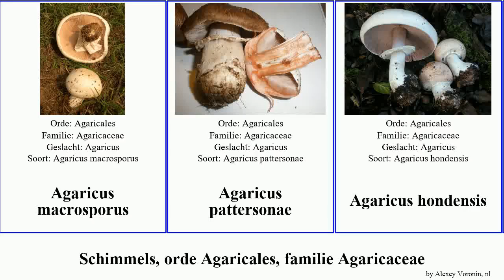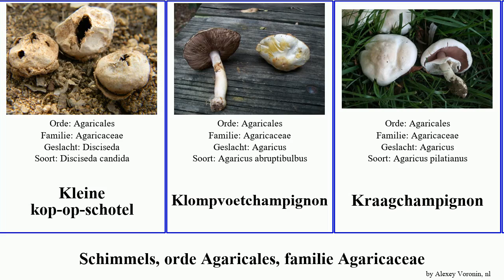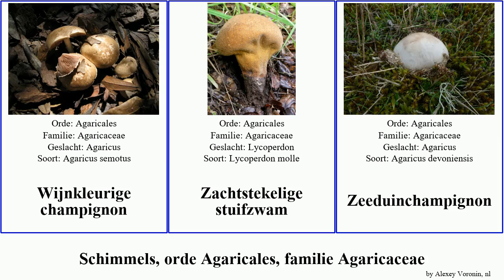Schimmels, orde Agaricales, familie Agaricaceae champignon fungus nigrescens Agaricus parasolzwam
schimmels orde Agaricales, familie Agaricaceae.
fungus of Order Agaricales Family Agaricaceae, language: nl.

Agaricus macrosporus
Agaricus pattersonae
Agaricus hondensis
Breedschubbige champignon
Bruine weidechampignon
Calvatia booniana
Fijnvezelige boschampignon
Gekweekte champignon
Gesteelde stuifbal
Gewone anijschampignon
Gladde wolsteelparasolzwam
Gordijnparasolzwam
Grijsgroene parasolzwam
Groenplaatzwammetje
Groenschubbige parasolzwam
Grote kop-op-schotel
Gymnogaster
inktzwam
Karbolchampignon
Kleine kop-op-schotel
Klompvoetchampignon
Kraagchampignon
Kwelderchampignon
Lycoperdon nigrescens
Plooivoetstuifzwam
Rafelige champignon
Reuzenbovist
Roze poederparasol
Slanke anijschampignon
Spoelvoetchampignon
Straatchampignon
Wijnkleurige champignon
Zachtstekelige stuifzwam
Zeeduinchampignon
Zwartwordende bovist